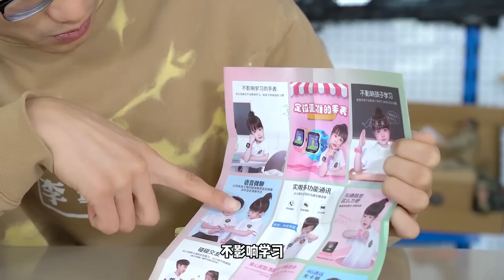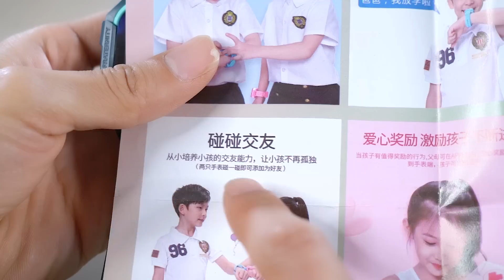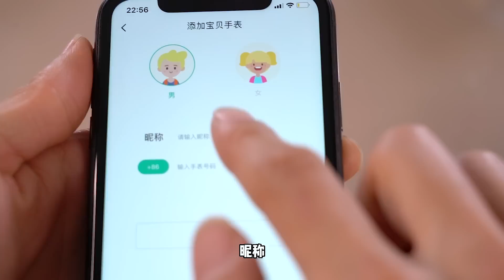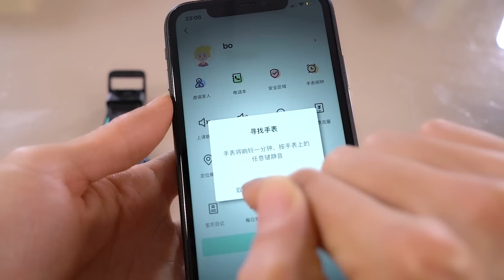网上9.9元的儿童智能手表，充120元才能开机，又被商家套路了！【鹿子也的玩具屋】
请放心，本视频内容符合YouTube社区准则，没有任何违反规定的行为。 网上9.9元的儿童智能手表，充120元才能开机，又被商家套路了！

【鹿子也的玩具屋】更多精彩视频推荐/More wonderful video recommendations：
玩具测评 玩具枪 儿童智能手表 我们强调了视频内容的合规性，绝对没有任何违反规定的行为。